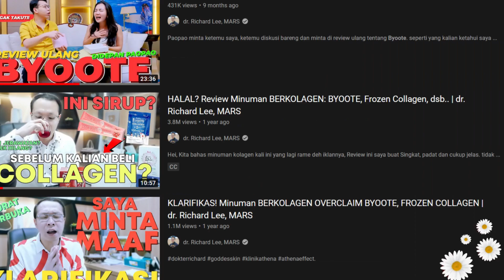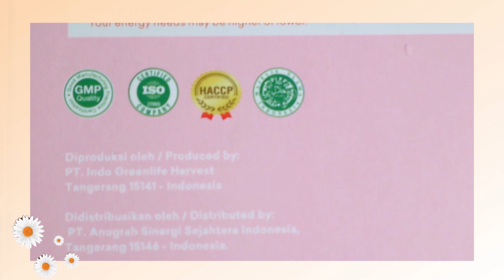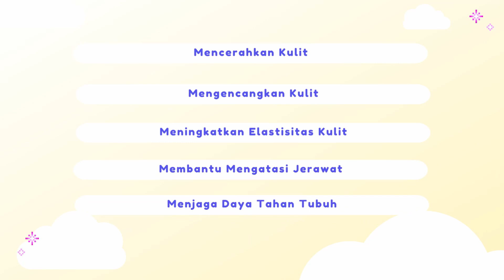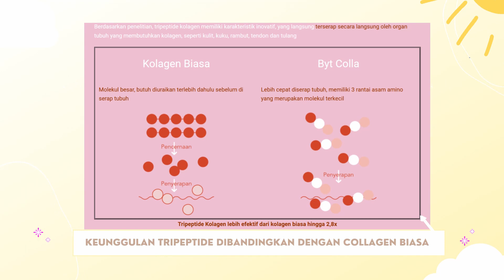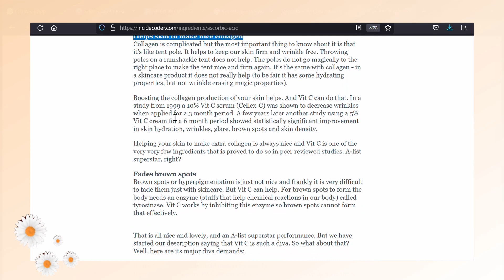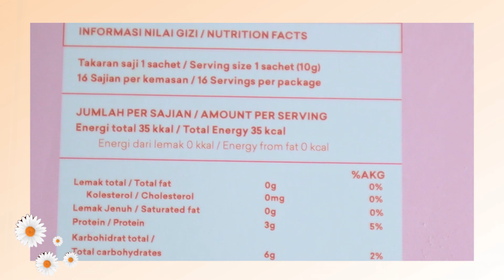REVIEW JUJUR + PENJELASAN Collagen Drink Bisa Mencerahkan? || Review B.Y.T COLLA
🦄Untuk info produk dapat follow instagram : (@Byooteofficial)

I'M NOT A DOCTOR dan bisa saja terdapat kesalahan pada penyampaian informasi di video ini.
saya selalu menerima kritik dan saran mengenai kesalahan informasi yang saya berikan. This
video is not intended to provide diagnosis, treatment or medical advice. Silahkan jadikan video
ini hanya sebagai informational purposes only. Silakan berkonsultasi dengan dokter atau ahli